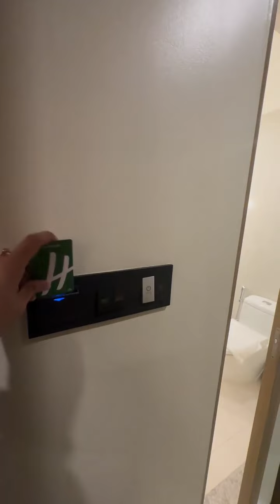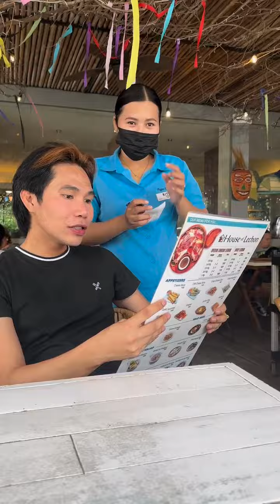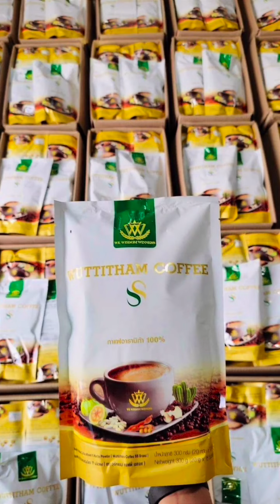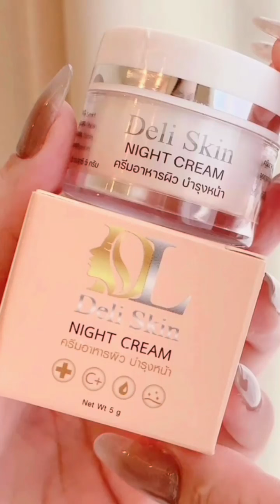CEBU CITY (Thailand Girl Vlog)